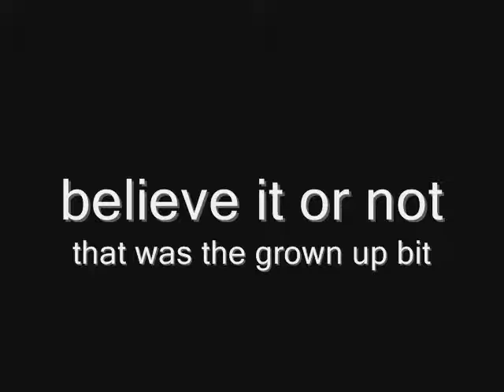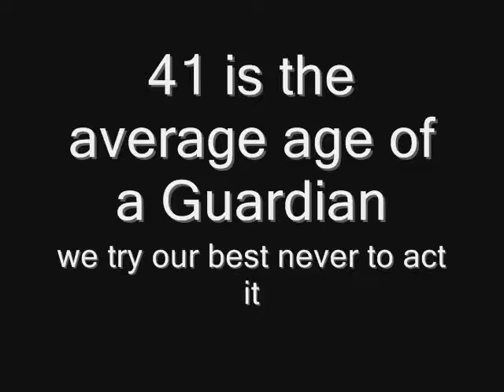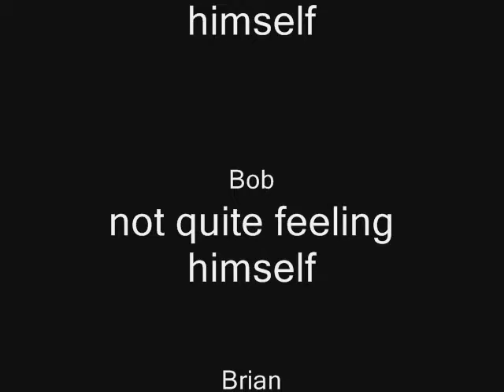41 goin on 17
much too young to look this damned old